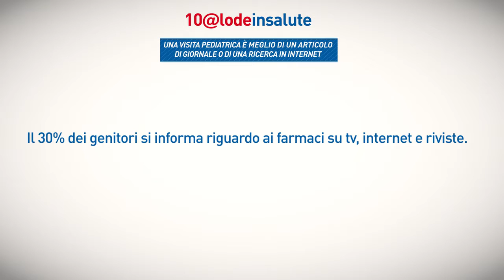10@Lode 4 “Alla fine, il pediatra”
L’ episodio si svolge nell’ambulatorio della pediatra. La mamma elenca alla dottoressa le sue ipotesi sulla malattia della bambina e sulle possibili cure. La pediatra ascolta pazientemente, poi chiede di visitare la bambina, che è rimasta, invece, a casa, e alla fine visita la mamma, anch’ella malata.